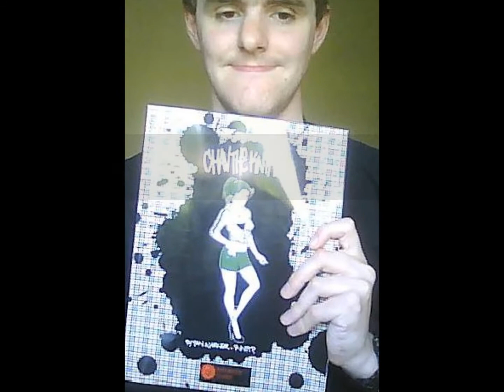Channel Introduction Video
An introduction to me and my Channel.